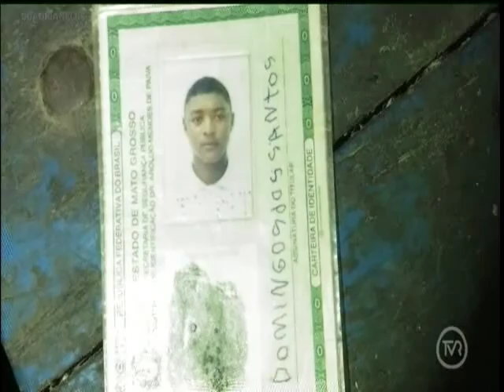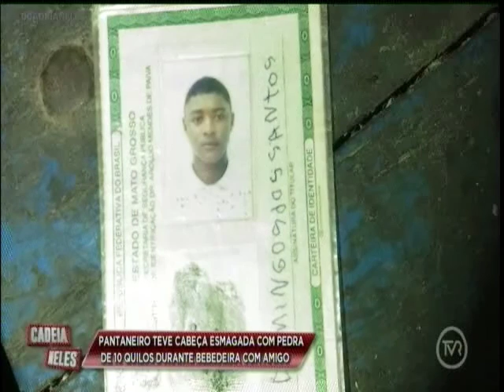Pantaneiro teve cabeça esmagada com pedra durante bebedeira com amigo